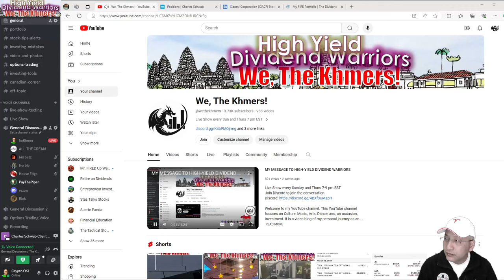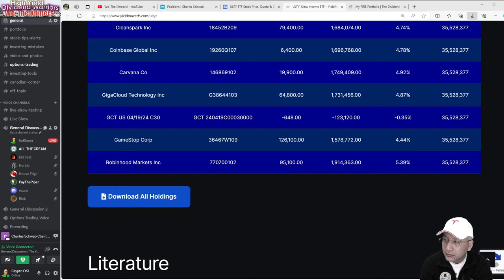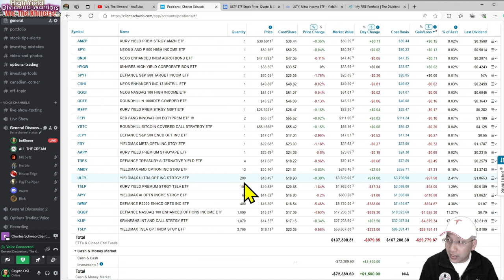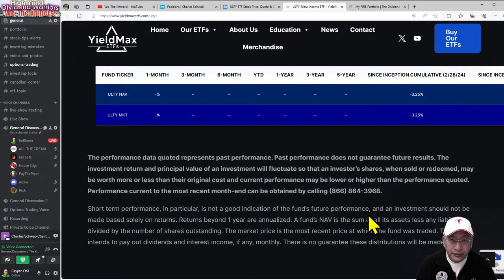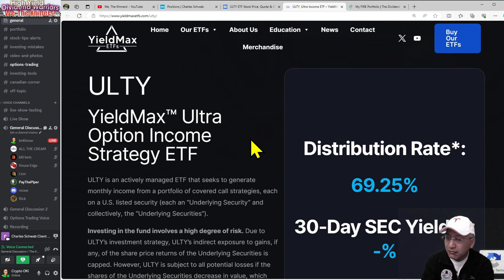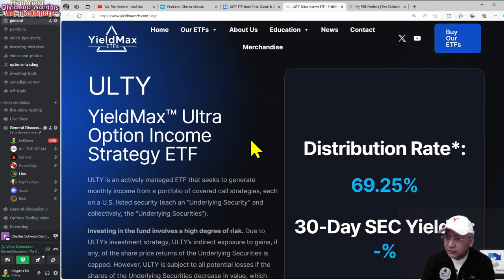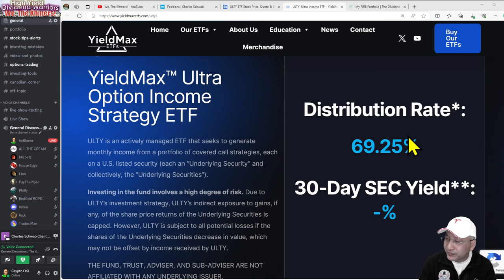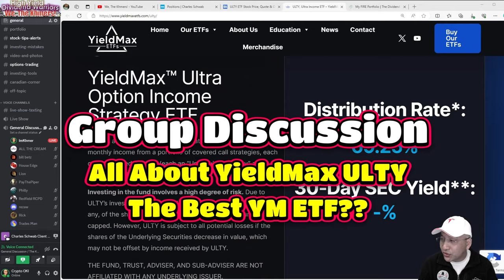Group Discussion, All about YieldMax ULTY, Is the best YM ETF? Maximizing the IV by 120% yield.